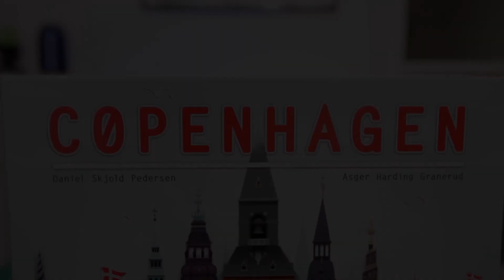Fantaspeciale "La Parola ai Giocatori: Copenhagen"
In questo Fantaspeciale , Insieme ai Tigerless,  scopriamo il nuovo gioco edito da Devir Italia : Copenhagen